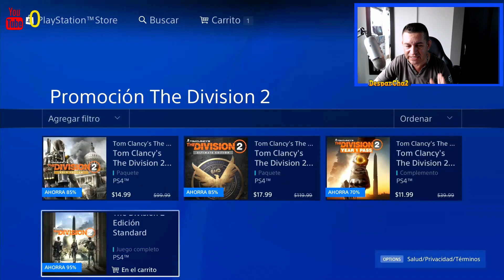🔥SI TIENES PS4 NO PUEDES PERDERTE ESTA SUPER OFERTA🔥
🔥Hola Amigos! En estos momentos y hasta el 3 de Marzo hay un JUEGAZO casi que regalado en la Store de PS4. En este video todos los detalles. Espero les guste!

Comparte🎮

Mi ID En PS4:  DesparCha2

Desde 1 centavo de Dólar hasta 1 millón de Dólares. Más de ahí no por favor !!!😂😂😂😂😂🤣🤣🤣